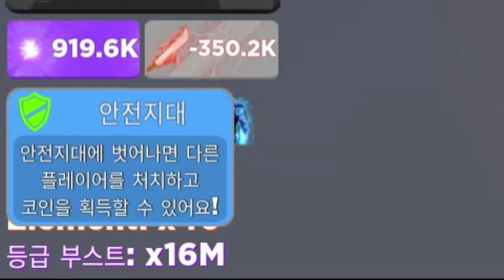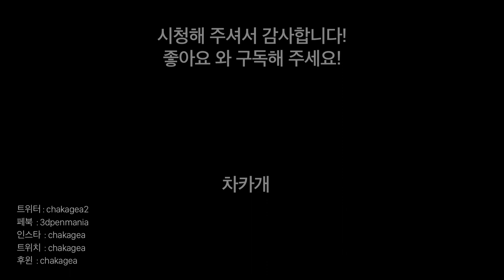최고로 강하고 최고로 비싼 칼과 등급을 가진 최고의 닌자가 되었다. 돈 많이 썼다. 꼭 이렇게까지 해야만 하는가?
닌자레전드를 하고 있어요. 날이 갈 수록 게임이 좋아지네요 ^^
새로운 업데이트가 있었어요. 불 그림자 엘리먼트가 오픈되었고, 새로운 무기, 새로운 섬, 등 아주 흥미로운 것들이 아주 많습니다.